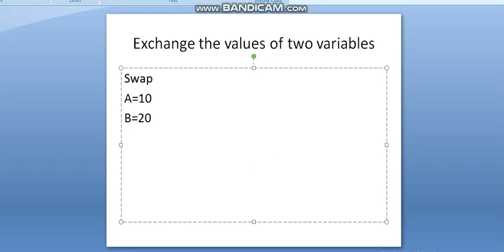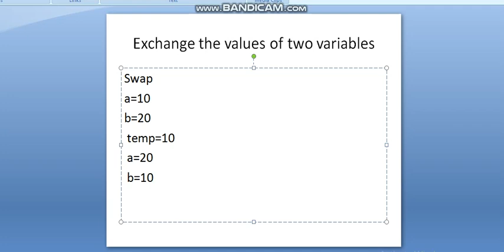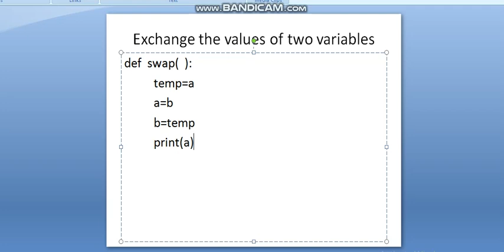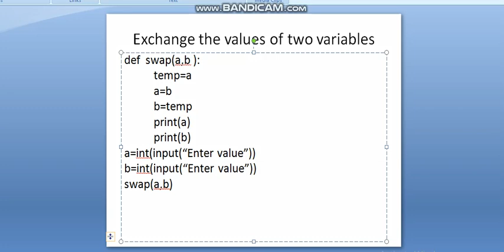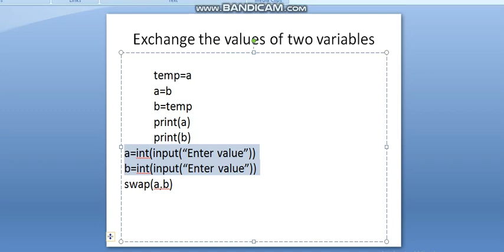Exchange the value of two variables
GE8151-Problem Solving and Python Programming